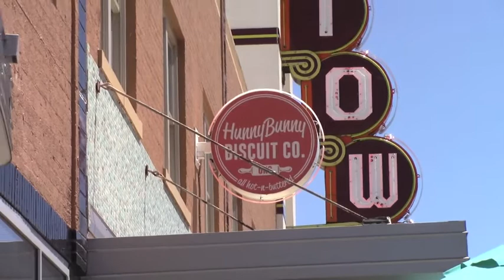SOLO CROSS COUNTRY DRIVE | APRIL 2021 ROAD TRIP VLOG PART 4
The final part of my April 2021 cross-country trip is the long haul from Georgia all the way to California. This covers everything from Covington where we left off in part 3 through to my arrival back in CA!

This was my 4th time driving cross country in a year! For some of my previous trips and the first 3 parts of this trip, check out this playlist